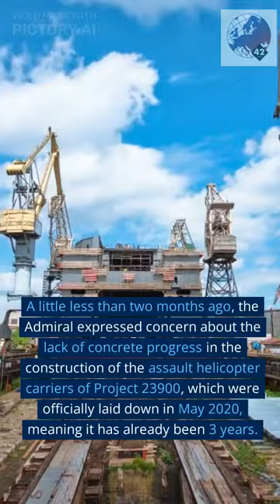Russian progress on the Project 23900 assault helicopter carriers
Russian navy made some progress on the two assault helicopter carriers of Project 23900